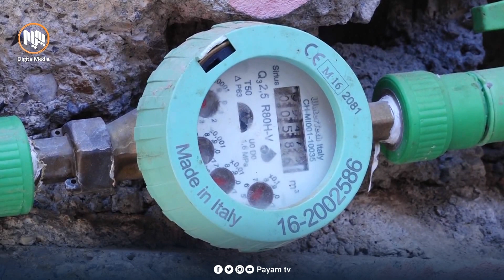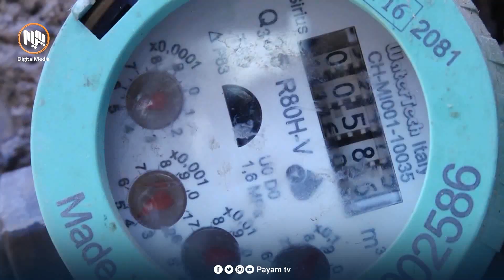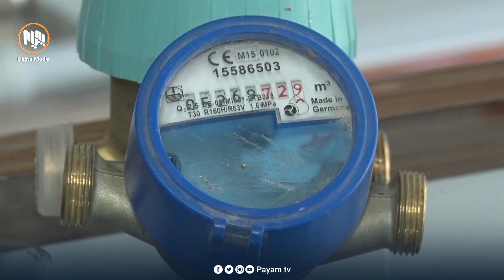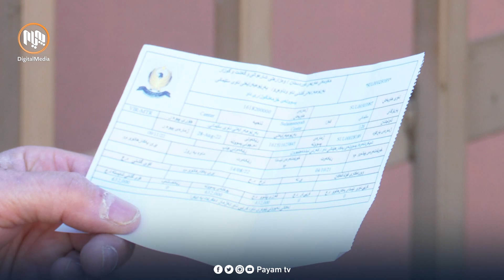هەرهاووڵاتییەک تا مانگێكی دیكە پێوەری ئاو نەبەسترێت ٨٠ هەزار غەرامە دەکرێت